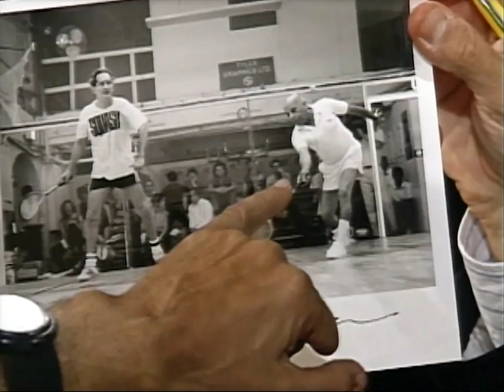Frank Stella interview (1993)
Artist Frank Stella comments on his remarkable international career, his influences and some of his works from his current exhibition.